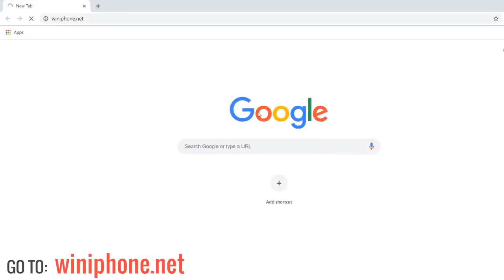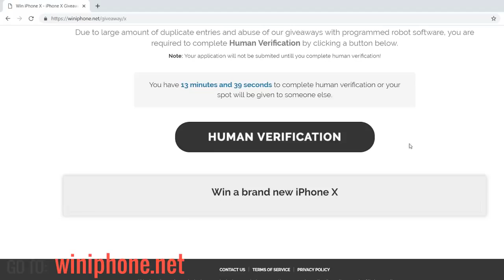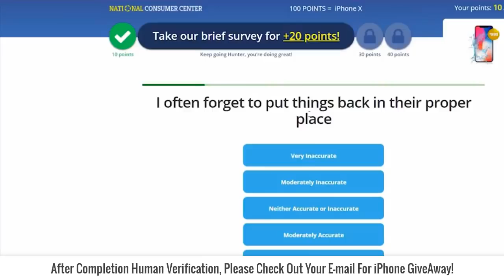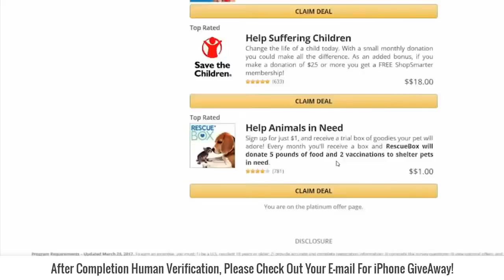Free °iPhone X & iPhone X Giveaway Win-iPhone X 2019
Today we are so excited to show you how to get iPhone X free by using website on & this video.
First, just follow our tutorial step by step and then check your E-mail for iPhone X for free within minutes.
Don't wait, test it now because it's your good chance.

iphone xr